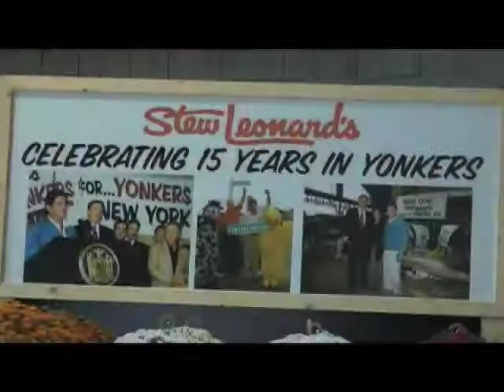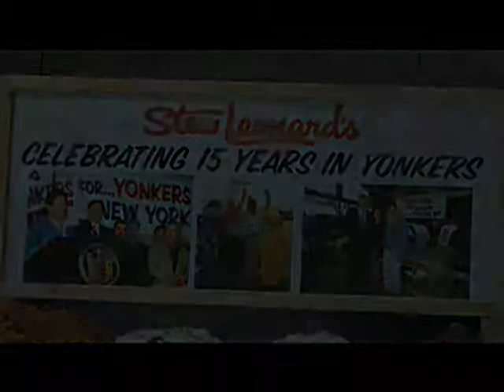Mayor Mike Spano celebrates Stew Leonard's 15th Anniversary